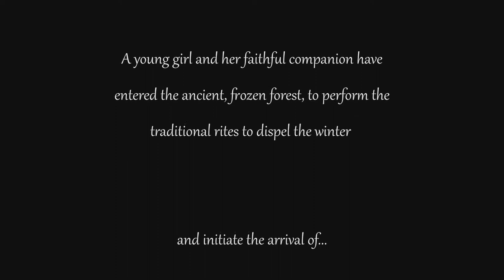Scorerelief2021 - Aaron Marttinen Spring Rescore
My entry for scorerelief2021

Huge thanks to thecuetube for this opportunity.